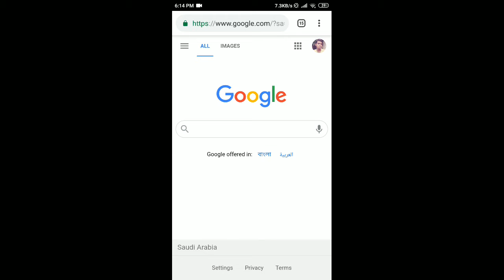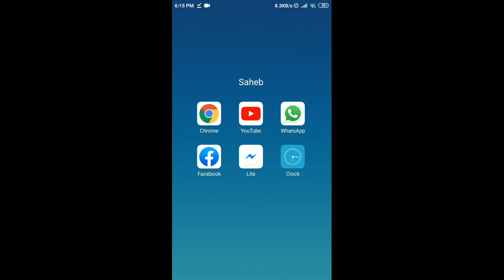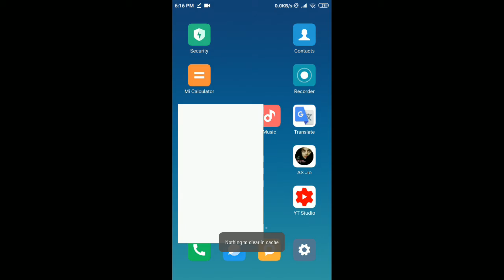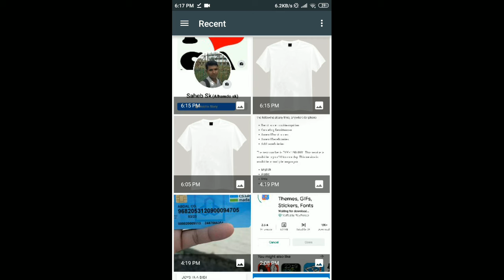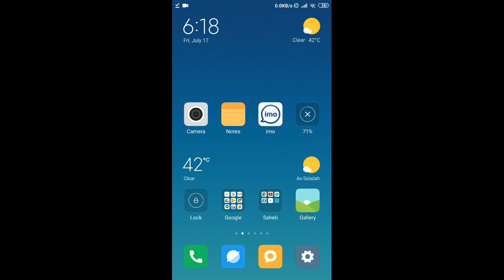Facebook Profile Design On T-shirt. Facebook Viral Photo Editing Video. Bengali Tech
today I am so in this video how to do to your Facebook profile design on tshirt.
এই ভিডিওটিতে আমি আপনাদেরকে দেখিয়েছি যে কিভাবে আপনি আপনার ফেসবুকের প্রোফাইল টা টি-শার্টের মধ্যে রেখে ফটো এডিট করবেন।